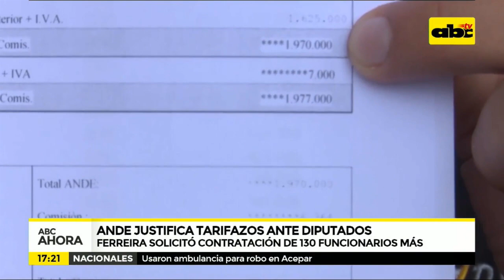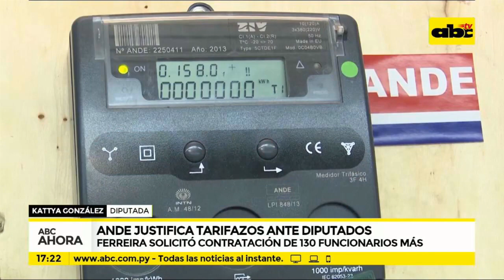Ande justifica tarifazos ante diputados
El presidente de la Administración Nacional de Electricidad intentó justificar los tarifazos ante la mesa directiva de la Cámara de Diputados. Solicitó la contratación de 130 funcionarios más para la lectura de los medidores.